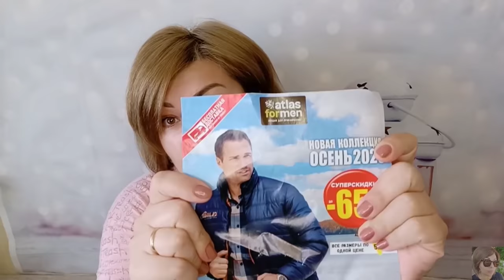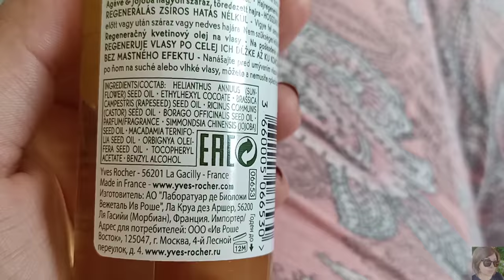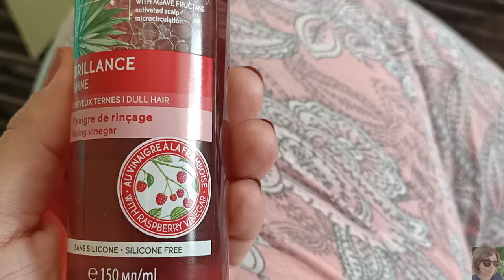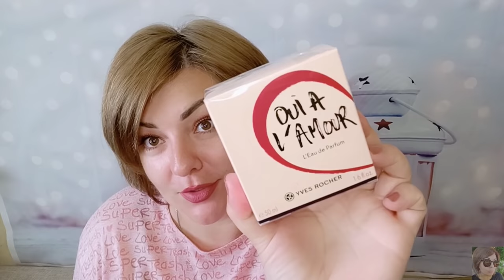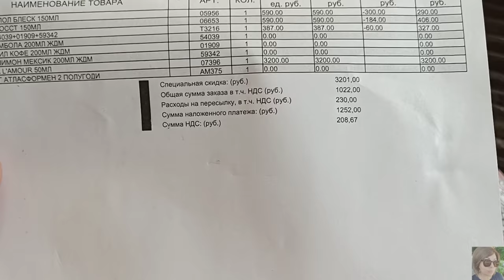💚 YVES ROCHER КРУТОЙ ЗАКАЗ ПО БЛАНКУ 9РИЖ1СС01! ТЕСТИРУЮ УХОД ЗА ВОЛОСАМИ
ВСЕМ ПРИВЕТ!!!
В этом видео покажу вам свой заказ в компании YVES ROCHER. Заказ по бланку 9риж1сс01. По этому бланку можно выбрать подарок на сумму до 3900 рублей. Вместе с вами протестируем уход за волосами от Ив Роше.